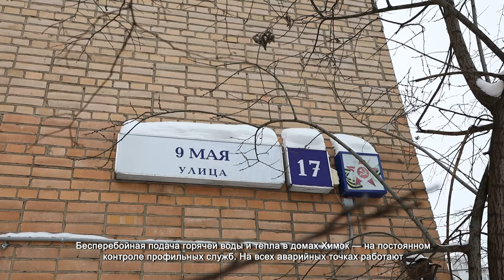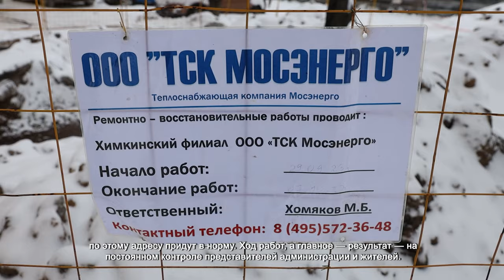ТЕПЛО И ГОРЯЧАЯ ВОДА В ДОМАХ — ПРИОРИТЕТ ПРОФИЛЬНЫХ СЛУЖБ ХИМОК